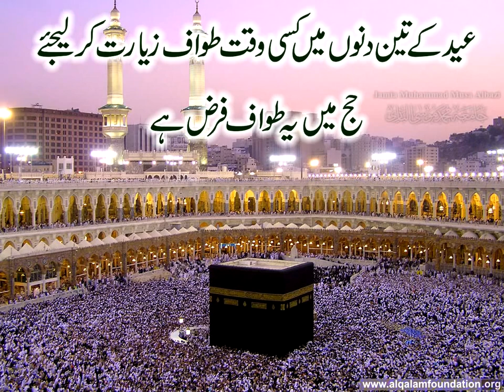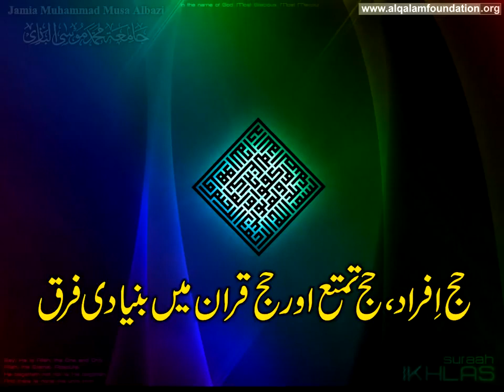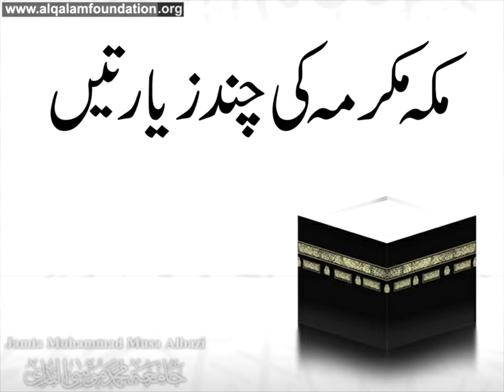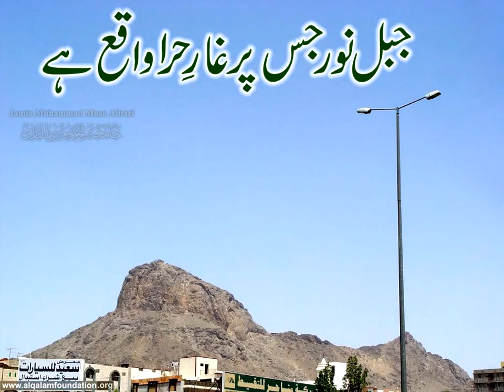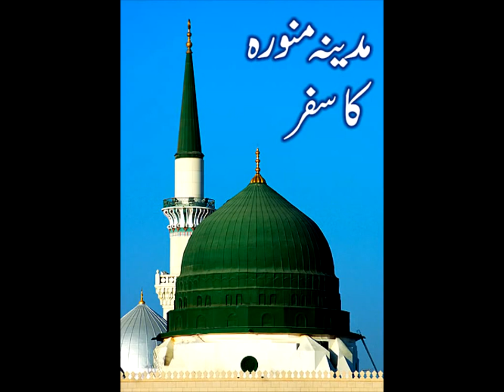Hajj aur Umrah ka Asaan Tariqah Urdu Main part 7 of 9